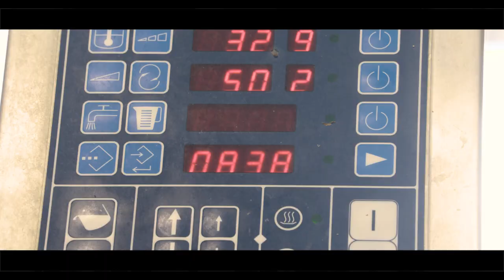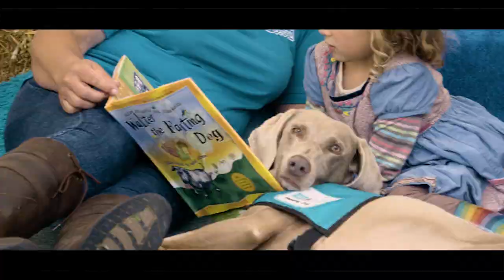Forever Hounds Trust - powered by Burns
Forever Hounds Trust is Burns Charity of the Year 2018.